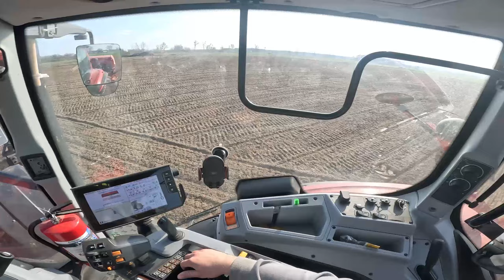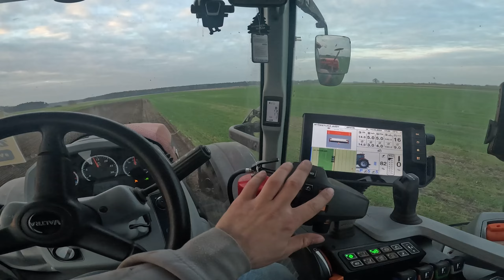Był ugór jest OWIES! Przesiewamy wygnite pszenżyto! | Kuhn Sitera 3030